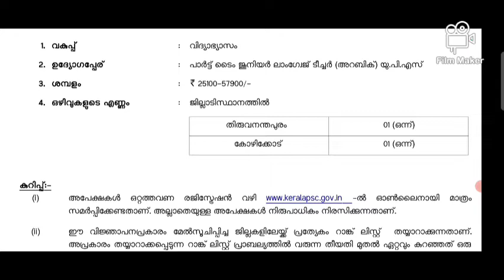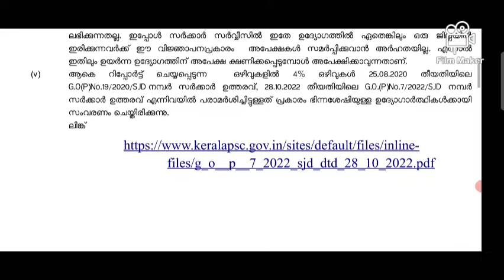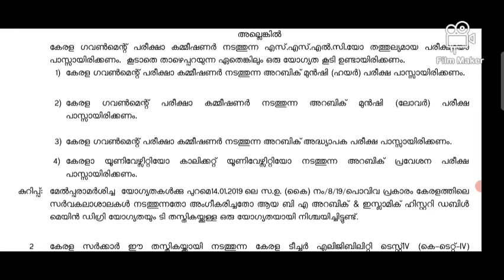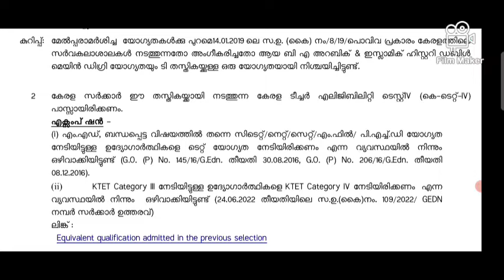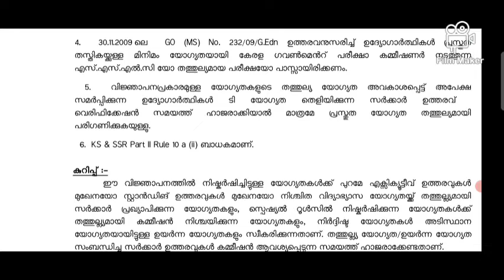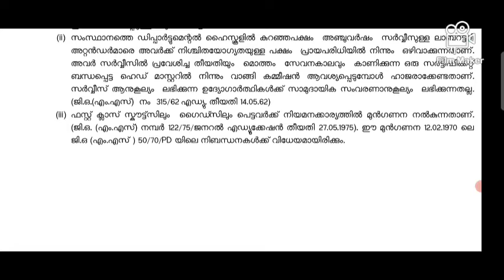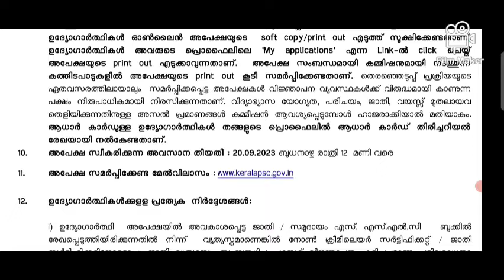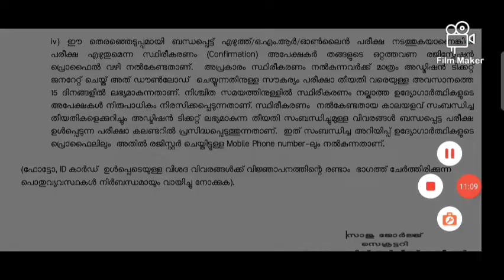Part Time Junior Language Teacher(ARABIC).Notification Details.